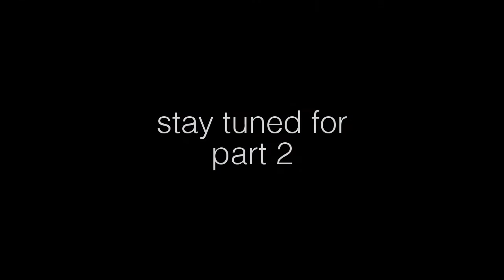Open Gundam Style: Mobile Suit Gundam, episode 2, part 1 of 5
Brent and Evan continue building their Gunpla and talk about episodes 6-10 of the original _Mobile Suit Gundam_. Brent finishes a Build Strike Gundam from _Gundam Build Fighters_, and Evan is building a Unicorn Gundam Banshee Norn from _Gundam Unicorn_.

This is part 1 of 5. After this, Brent and Evan will begin talking about episodes 11-15 of Mobile Suit Gundam.